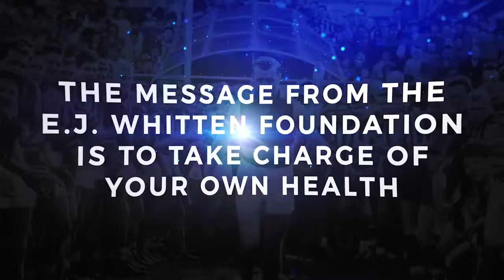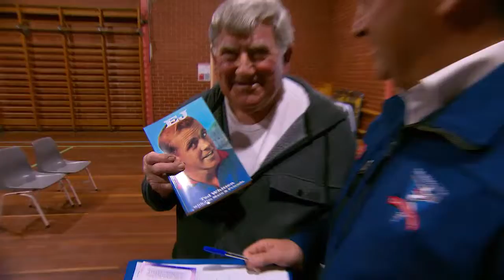EJ Whitten Foundation | Inspiring Men - Grand Final Lunch